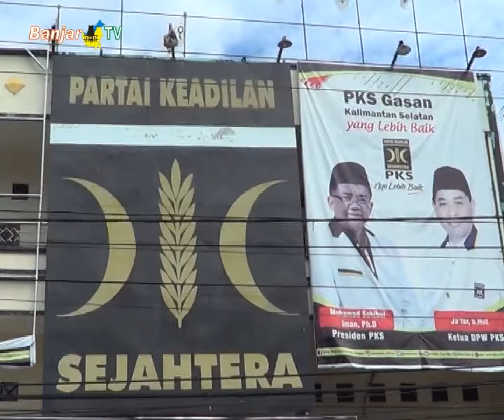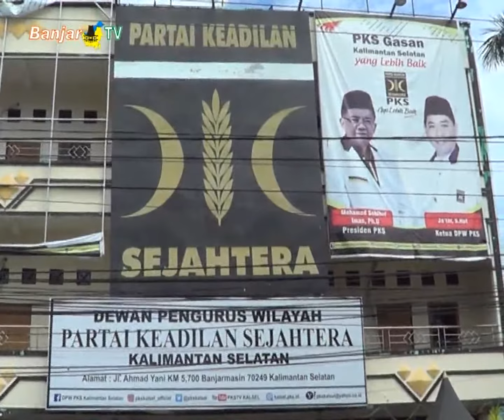SK PKS PILWALI BANJARMASIN Hj. ANANDA & MUSHAFA ZAKIR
Secara resmi surat keputusan (sk) DPP PKS untuk pilwali Kota Banjarmasin, diserahkan kepada Hj. Ananda dan Mushafa Zakir.

Sementara itu, Seiring berjalannya waktu dan animo masyarakat menginginkan Hj. Ananda sebagai bakal calon walikota Banjarmasin kian tinggi, membuat GOLKAR mengusungnya untuk maju sebagai Walikota Banjarmasin, dan diamini oleh partai pendukung lainnya.